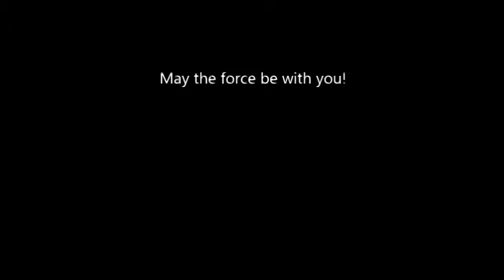Ken Decker's Basketball Highlight Video 2017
Highlights of Ken Decker's senior year at Crown Point High School